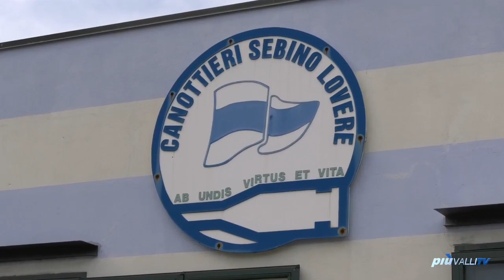LA CANOTTIERI SEBINO TORNA A REMARE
“Ab undis virtus et vitae”: dalle onde il coraggio e la vita. È questo il motto che campeggia tra le mura della Canottieri Sebino di Lovere, un adagio forse mai così attuale, perché dopo una serie di mesi bui, dove l’emergenza covid l’ha fatta da padrone, ora è giunto il momento di tornare in acqua e, finalmente, per l’appunto, a vivere la propria passione. Lunedì 8 giugno per il sodalizio sebino ha segnato un vero e proprio tuffo nella normalità: la società presieduta da Angelo Zanotti è tornata, infatti, ad offrire corsi e lezioni, in totale sicurezza, nelle acque del lago d’Iseo.